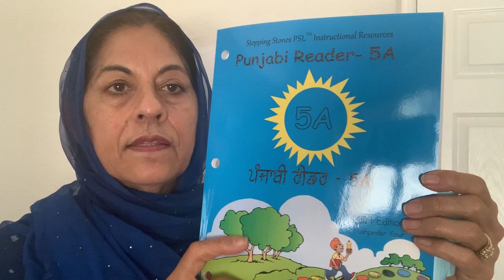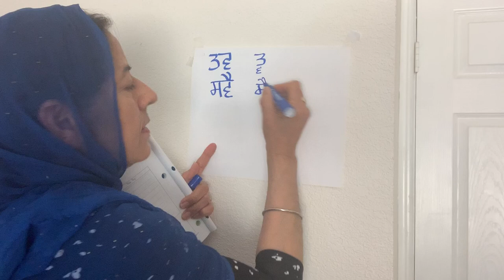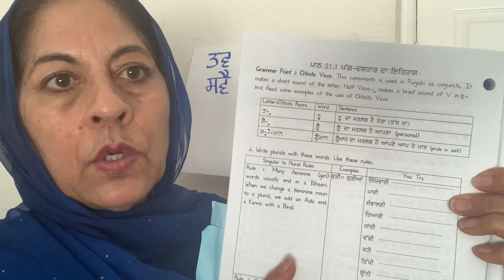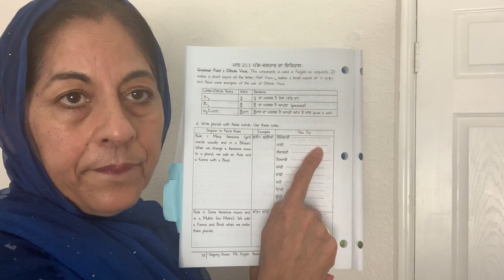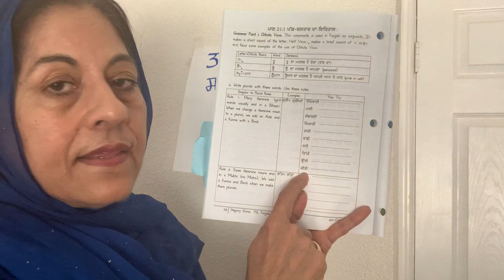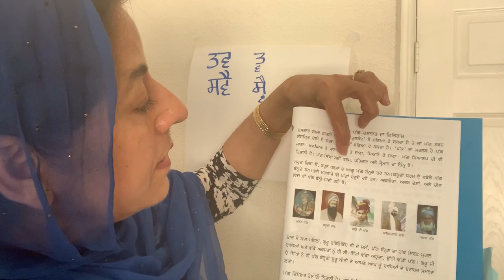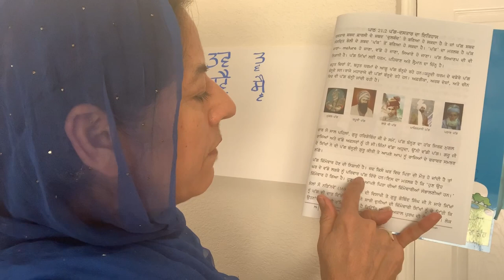PSL Book 5A Lesson 21